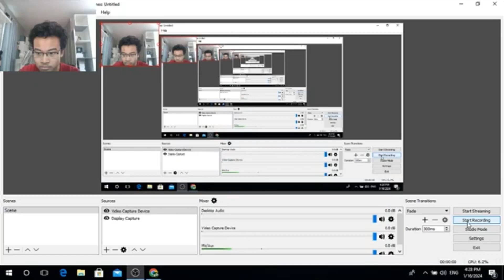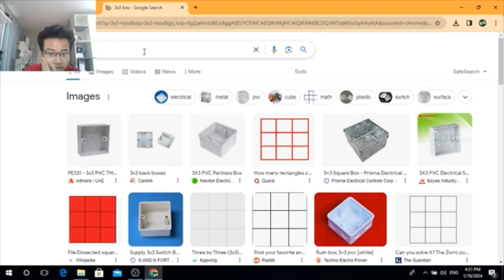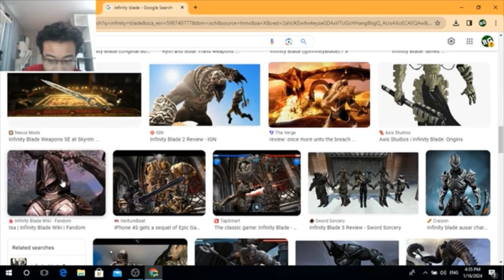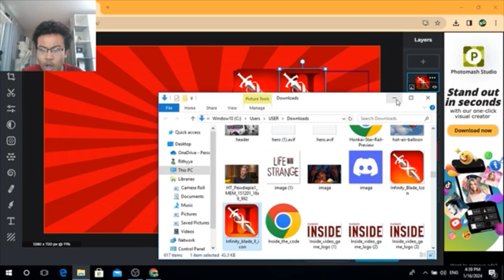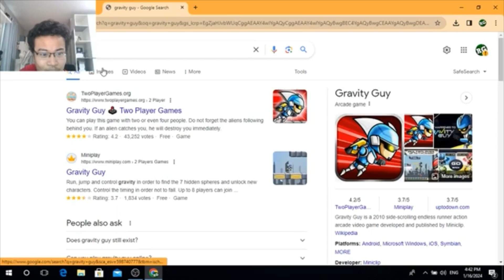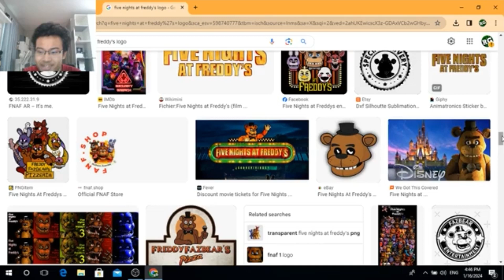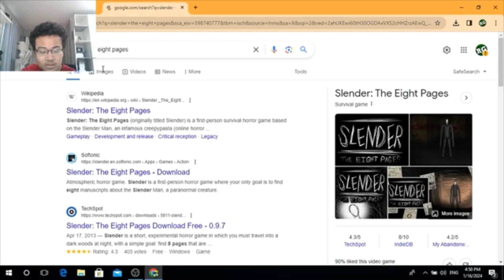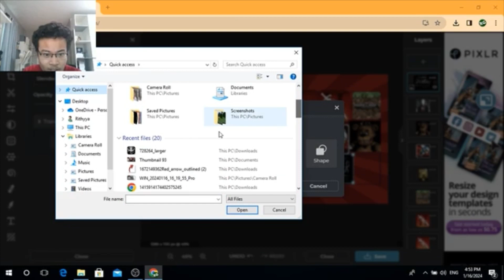RANKING MY FAVORITE GAMES OF ALL TIME!!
Hey guys this is Rithyya Gaming and welcome back to another video involving me ranking my favorite games of all time but before we actually get into this video make sure you go and check out my previous videos that I’ve done in the past and make sure you go and show those videos some love and support as well while you’re at it. But anyway I really do hope you guys enjoyed this video and if you really did make sure you show your support by leaving a like subscribe all that good stuff and I’ll see you guys in the next video. Peace out guys.